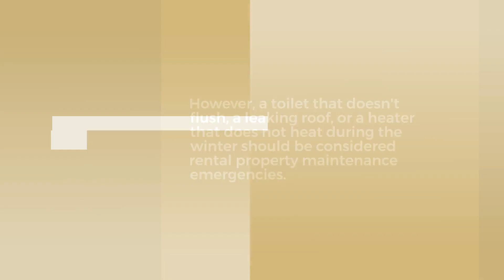What Is a Rental Property Maintenance Emergency?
Not every maintenance request from a tenant is an emergency. In this video, learn what is (and isn’t) an emergency that requires urgent attention.